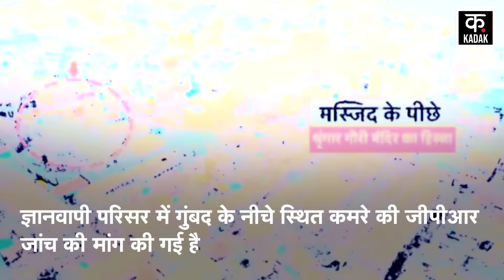Gyanvapi Survey News: ज्ञानवापी सर्वे का तीसरा दिन आज, ASI की टीम कर रही जांच-पड़ताल | Varanasi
Sunday is the third day of the ASI survey which started on Friday in Gyanvapi campus. ASI team has started survey work in Gyanvapi campus. The sanctum sanctorum of Adi Vishweshwar temple is being claimed under the main dome. There has been a demand for GPR investigation of the room located under the dome in the Gyanvapi campus. ASI team is doing survey work inside Gyanvapi from 8:00 am. Hindu side's advocates Vishnu Shankar Jain and Sudhir Tripathi have also reached Gyanvapi.

ज्ञानवापी पर‍िसर में शुक्रवार से शुरु हुए ASI सर्वेक्षण का रविवार को तीसरा द‍िन है. ASI की टीम ज्ञानवापी पर‍िसर में सर्वे का काम शुरू कर दी है. मुख्य गुंबद के नीचे आदि विश्वेश्वर मंदिर का गर्भगृह होने का दावा किया जा रहा है. ज्ञानवापी पर‍िसर में गुंबद के नीचे स्थित कमरे की जीपीआर जांच की मांग की गई है. ASI की टीम ज्ञानवापी के अंदर सर्वेक्षण का कार्य सुबह 8:00 बजे से कर रही है. हिंदू पक्ष के अधिवक्ता विष्णु शंकर जैन और सुधीर त्रिपाठी भी ज्ञानवापी पहुंच गए हैं.